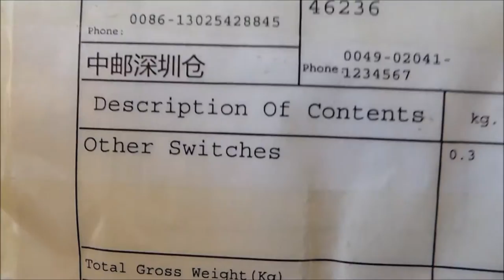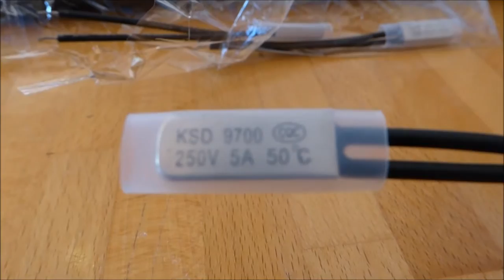Unboxing KSD 9700 Temperaturschalter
Bimetall 50 Grad 250V 5A